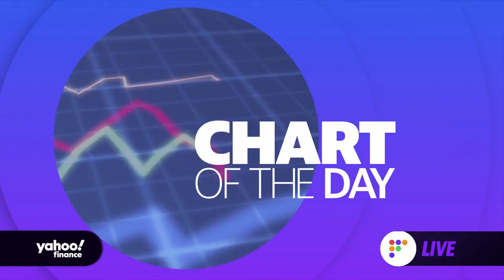Breakfast costs remain at record highs as inflation hits bacon and eggs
Yahoo Finance Live’s Brian Sozzi breaks down the chart of the day, showing the price of bacon, eggs, coffee, and bread.